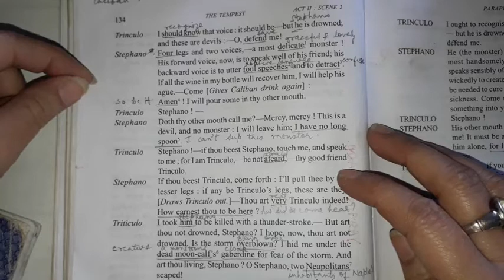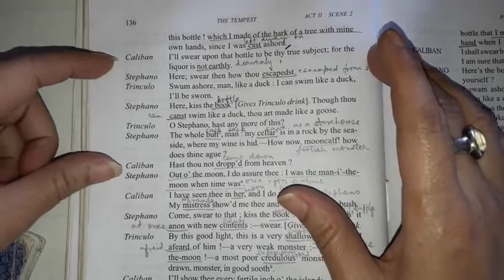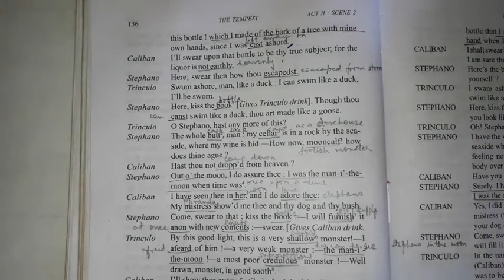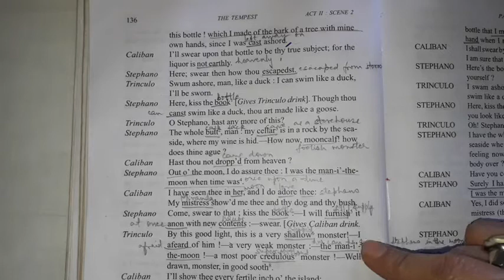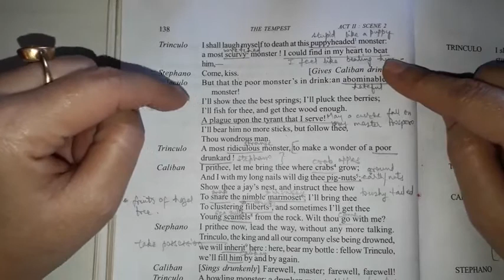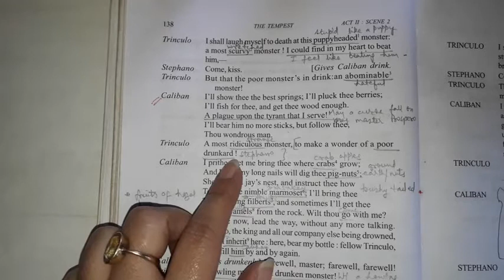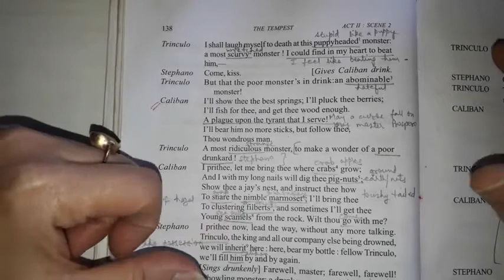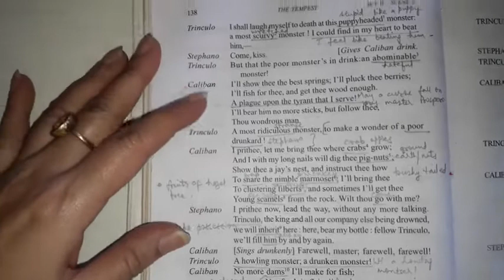The Tempest Act 2 Scene 2(c)